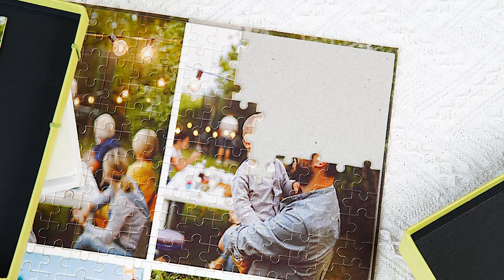Custom Puzzle From Photo 35-1000 Pieces Jigsaw